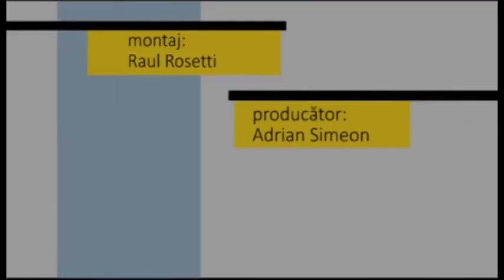Fotoliul cu ghimpi 19 Ianuarie 2021 Viorel Salan PART 2